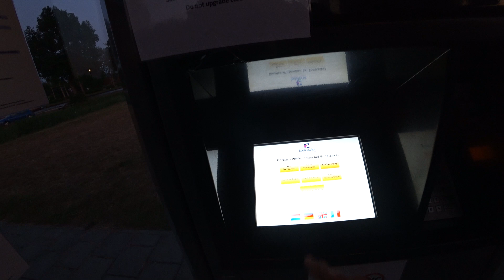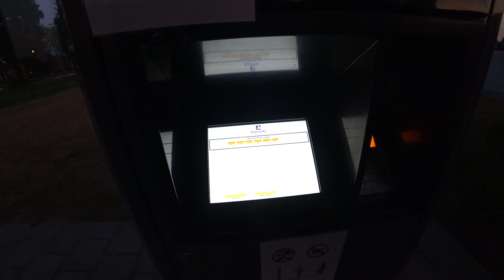Wohnmobilstellplatz Giethoorn dem Kleinen Venedig des Nordens in den Niederlanden. (Bodelaeke)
Wir waren auf dem Stellplatz Bodelaeke in Giethoorn um uns auf dem Weg ins Kleine Venedig des Nordens zu machen!
Uns hat der Platz gefallen und wir können ihn euch weiter empfehlen!

Das Umland mit den vielen Grachten und Seen lädt zum Radfahren ein!
Für Boots- oder Kanubesitzer oder Schlauchboot sowie Standup-Paddler ist der Platz auch Top weil er einen Anschluß an die ganzen Seen und Grachten hat!

Adresse
Camper Resort Bodelaeke
Vosjacht 10
8355 Giethoorn